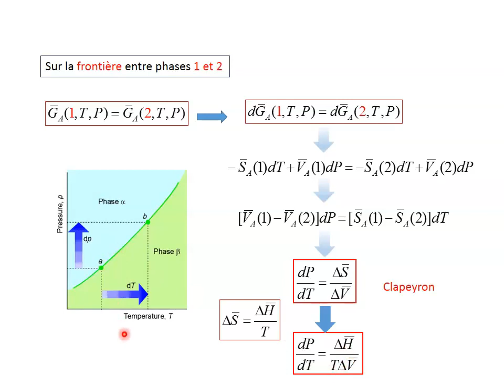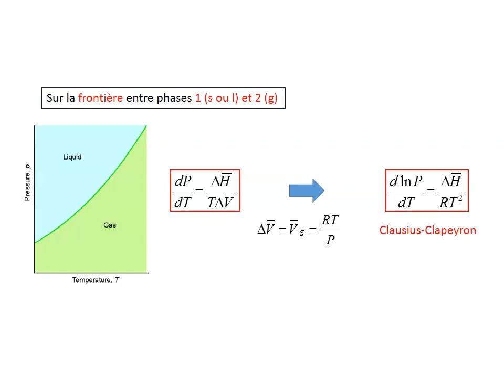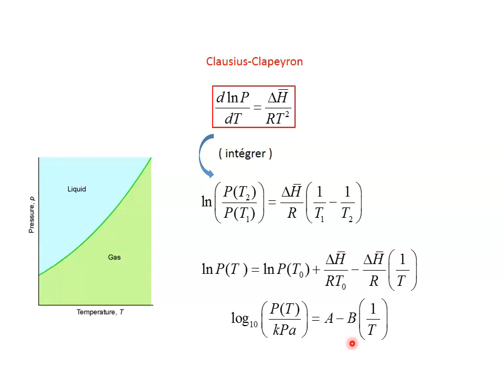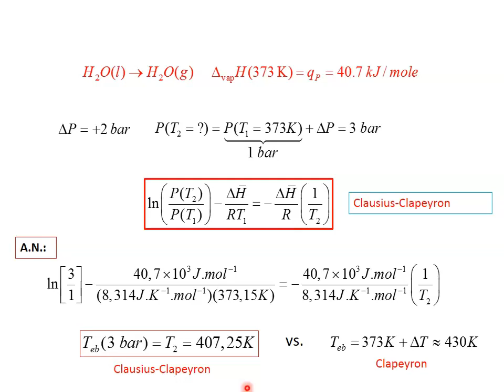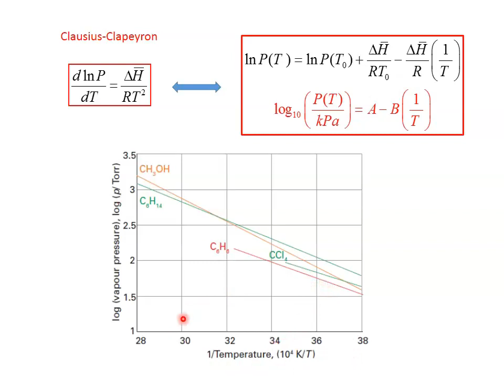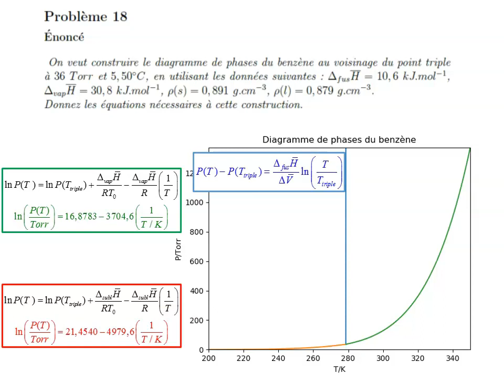Frontières de phases équations de Clapeyron et de Clausius Clapeyron